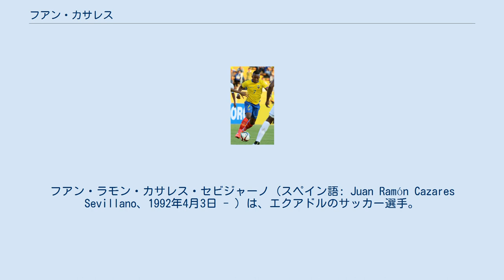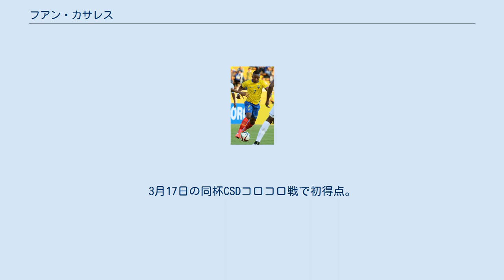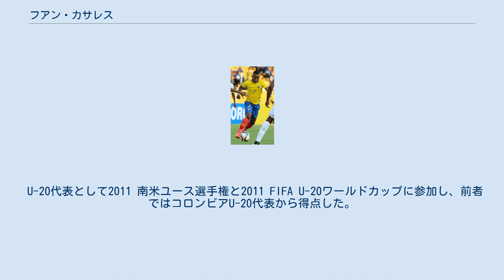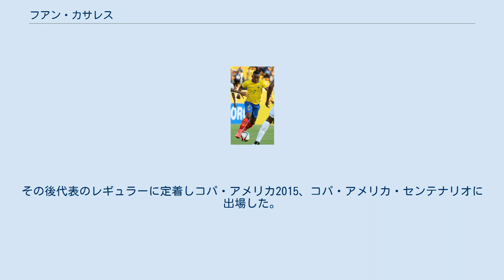フアン・カサレス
フアン・ラモン・カサレス・セビジャーノ（スペイン語: Juan Ramón Cazares Sevillano、1992年4月3日 - ）は、エクアドルのサッカー選手。
エクアドル代表。
 エスメラルダス県キンインデで生まれ、幼い頃にグアヤキルに引っ越し、2006年に14歳でバルセロナSCの下部組織に加入した。
しかし出場機会に恵まれず2009年にCSノルテ・アメリカに移籍、同年CSDインデペンディエンテJTに移籍。
インデペンディエンテ・デル・バジェでは2009年にセリエBで選手デビュー。
9月6日には選手初得点も記録した。
 2010年1月にプリメーラ・ディビシオン・デ・アルヘンティーナのCAリーベル・プレートに期限付き移籍。
当初はリザーブチームに回されたが、戦力として認められ、翌年8月に完全移籍。
この時リーベル・プレートはインデペンディエンテ・デル・バジェから彼の所有権の50%を50万米ドルで買取、残り50%は100万米ドルで後に売られる事となった。
 2011年12月7日のコパ・アルヘンティーナでアレハンドロ・ドミンゲスに代わって出場しアルゼンチンデビュー。
リーベル・プレートで初めて出場したエクアドル人選手となった。
2012年にはBチームでレギュラーを取ってU-20コパ・リベルタドーレス2012で最優秀選手に輝いた。
 2012-13シーズンに先立ってマティアス・アルメイダ監督が彼をトップチームに帯同させた。
2012年8月26日にマヌエル・ランシニと交代で出場し、プリメーラ・ディビシオン初出場。
次節にはスターティングメンバーに抜擢された。
しかしアルメイダ監督が解任されラモン・ディアスが監督に就任すると出場機会は減少、レンタル要員となった。
 2013年2月25日に古巣バルセロナSCに6ヶ月の期限付き移籍。
3月10日にホセ・アジョビに代わって出場し初出場。
しかし、もう1試合に出場したのみでレンタル期間が満了した。
 2013年7月10日にプリメーラB・ナシオナルのCAバンフィエルドに1年の期限付き移籍、アルメイダ監督の下で再びプレーする事となった。
8月5日にプリメーラB・ナシオナルで初出場。
12月7日に初得点。
ここではレギュラーとして38試合に出場し4得点、リーグで優勝し1部昇格に貢献した。
2014年7月にレンタル期間を18ヶ月延長、150万米ドルでインデペンディエンテ・デル・バジェが保有している彼の所有権の50%を買い取る条項もついた。
 2016年12月27日にカンピオナート・ブラジレイロ・セリエAのアトレチコ・ミネイロに加入する事で合意。
アトレチコ・ミネイロはインデペンディエンテ・デル・バジェから150万米ドルで所有権の50%を買い取った。
年明けの1月4日に合流したが、前所属クラブとの手続き上の問題から登録は2月23日までずれ込んだ。
 2月24日にコパ・リベルタドーレス2016で移籍後初出場。
3月17日の同杯CSDコロコロ戦で初得点。
カンピオナート・ブラジレイロ・セリエAでは、5月14日にサントスFCから初得点をあげた。
コパ・アメリカ・センテナリオに帰還した6月にAAポンチ・プレッタ、SCコリンチャンス・パウリスタから点を奪い、月末にボタフォゴFRからは2点を奪うという好調を見せた。
しかしレギュラーとして定着してきたところで太股を負傷、1ヶ月程の離脱となった。
12月7日のコパ・ド・ブラジル決勝では自陣から得点を決めたが、2戦合計で3-1となり敗れた。
同年10得点でロビーニョ、ルーカス・プラット、フレッジに次いでチーム4位の得点を獲得。
 2017年は4月27日にコパ・リベルタドーレス2017で初得点。
5月4日には同杯で2得点、7日にはカンピオナート・ミネイロで決勝点のアシストをし、アトレチコ・ミネイロで初タイトルを獲得した。
 U-20代表として2011 南米ユース選手権と2011 FIFA U-20ワールドカップに参加し、前者ではコロンビアU-20代表から得点した。
 2014年9月6日に行われたA代表のボリビア代表との親善試合でスターティングメンバーに名を連ね初出場、1得点を奪い代表初得点も記録した。
その後代表のレギ...